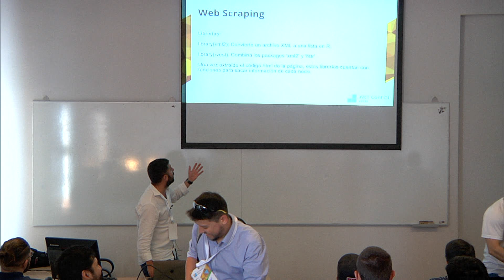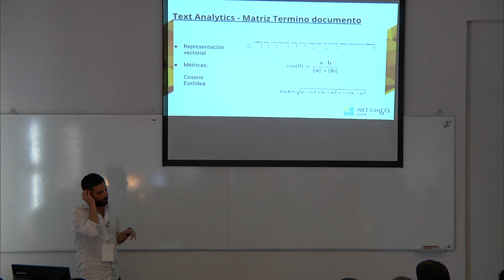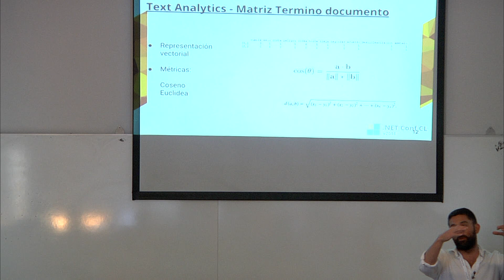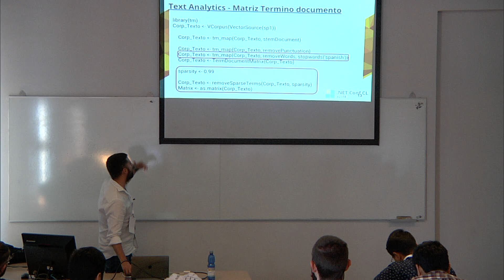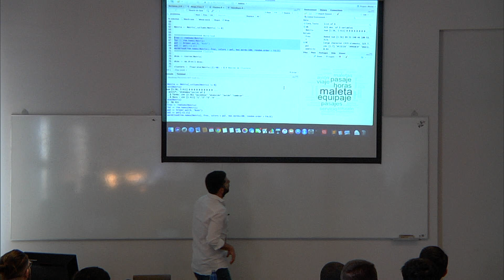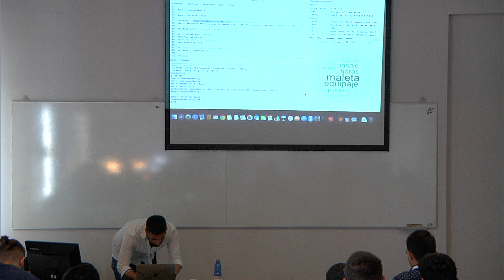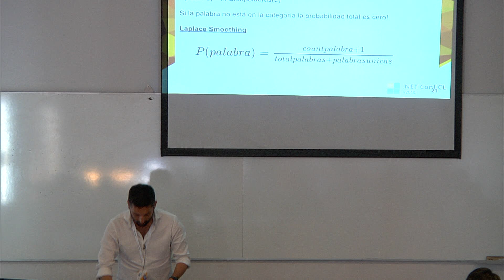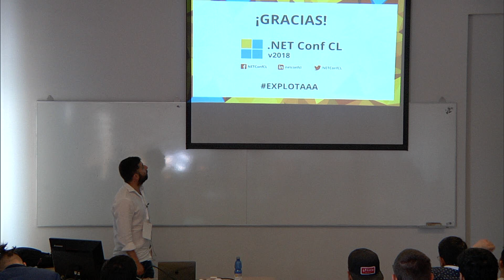Juan Pablo Moraga | NetConfCL v2018 | Análisis de reclamos. Modelos supervisados y no supervisados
La minería de textos es un tema muy interesante que se utiliza para detectar patrones y analizar el texto. En la minería de textos, analiza, resume y obtiene información del texto, como comentarios, reclamos, noticias u otras fuentes de texto. Veremos un ejemplo de un modelo supervisado y otro de segmentación para analizar una base de reclamos.